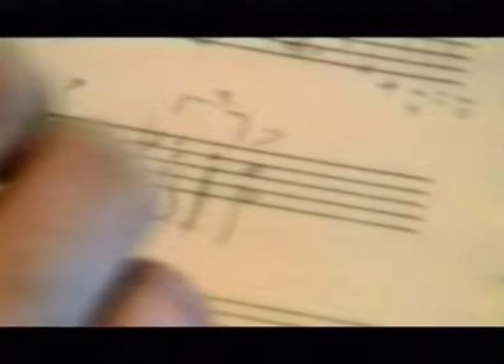MTV Fusion: Merlijn Twaalfhoven & Laidback Luke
Op donderdag 19 Februari 2004 organiseerde MTV in het Concertgebouw in Amsterdam MTV Fusion waar Merlijn Twaalfhoven en Laidback Luke klassieke muziek mengden met moderne beats.